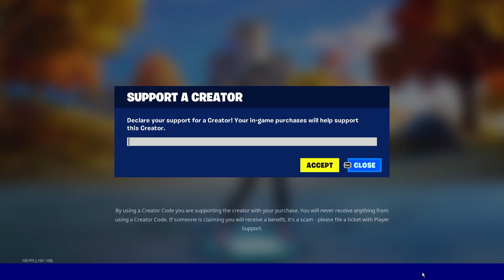High Elimination Duo Arena Win Gameplay (Keyboard & Mouse) | Fortnite Chapter 4 Season 1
USE CODE "GEDZ" in The Fortnite Item Shop